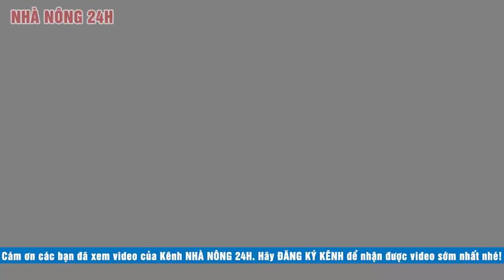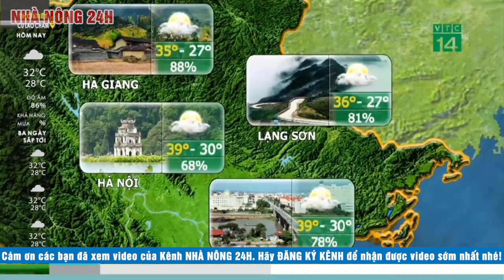Dự báo thời tiết ngày 12 tháng 7 năm 2020 | Dự báo thời tiết ngày mai và 3 ngày tới mới nhất